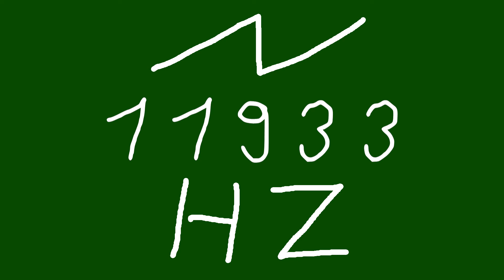11933 hz saw